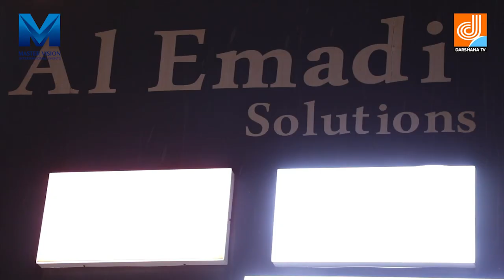Safalamee Yathra interview with Aji Varghese | Master Vision programs | Darshana TV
An interview with Aji Varghese

Timing :
Saturday & Sunday

Re- Telecast

SAFALAMEE YATHRA | Aji Varghese | MASTER VISION INTERNATIONAL | DHARSHANA TV